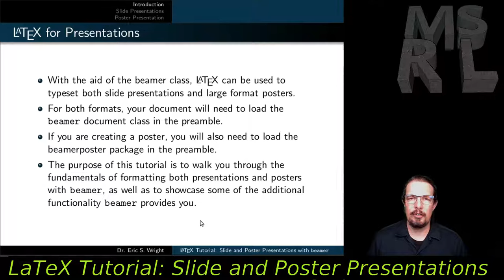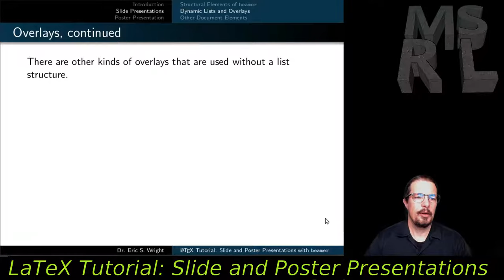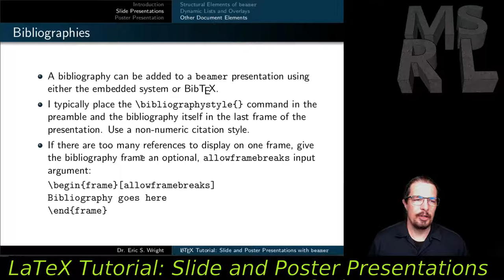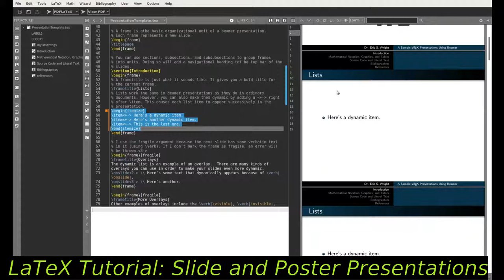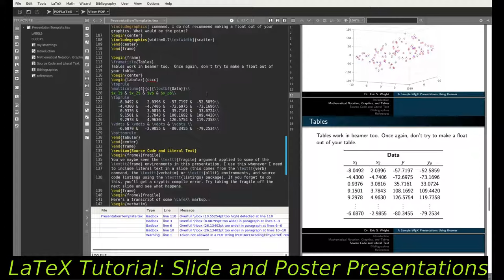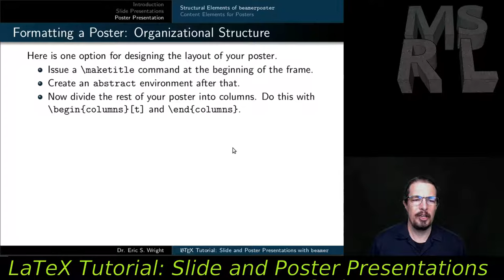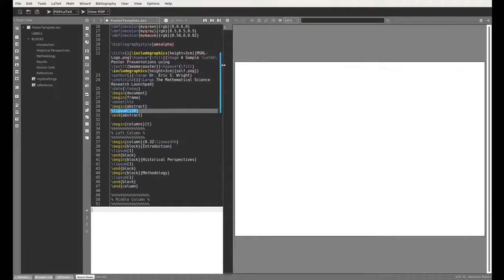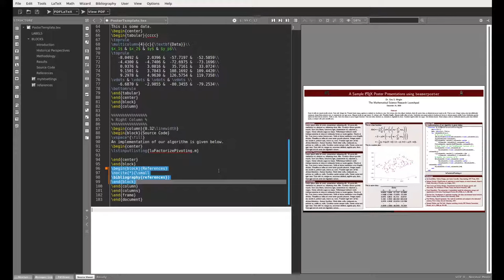LaTeX Tutorial: Part VI - Beamer Slides And Posters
This is the final installment in the LaTeX tutorial series. In this tutorial, you'll see an overview of the basic usage of the beamer class for slide presentations and the beamerposter package that adapts it for the creation of large format posters. You'll also be guided through an in-depth example of both applications of the beamer class.

Resources:
The sample and supporting documents for this tutorial can be found at the following Mathematical Science Research Launchpad